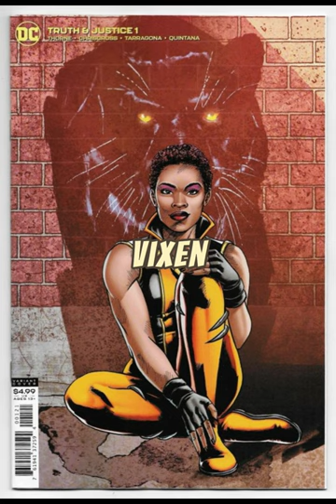Vixen - DC's Animalistic Hero